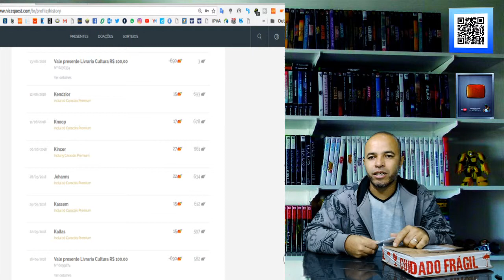Como Jogo Grátis Ghost Recon PS4 no Aplicativo NiceQuest #6